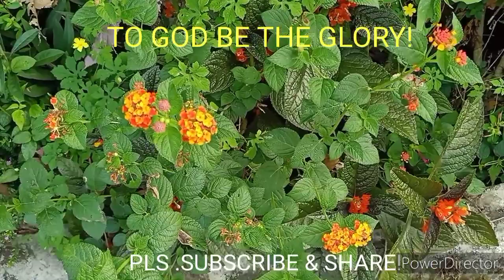BULAKLAK BULAKLAK IKAY NAKAKARELAX